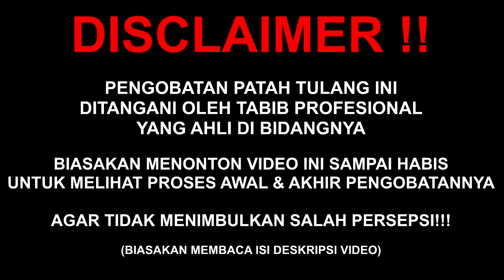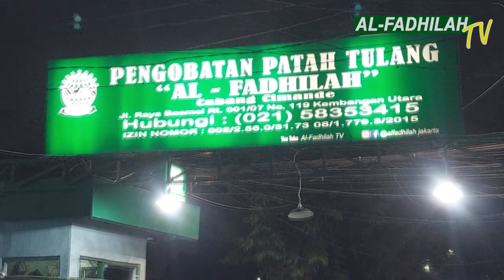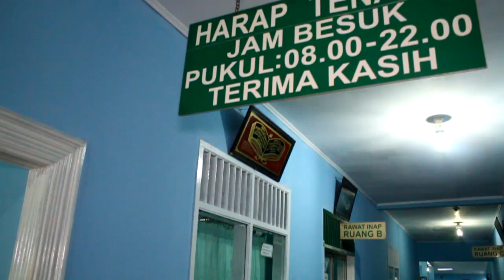HISTERIS⁉️😱 REPOSISI CEDERA BAHU GESER/ DISL0KASI C0P0T P4R4H | Al-Fadhilah #767